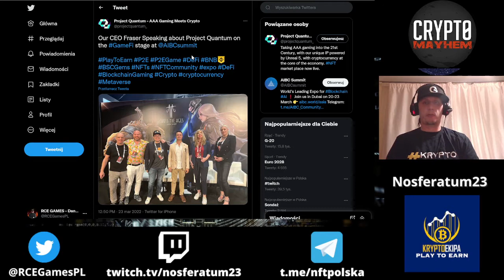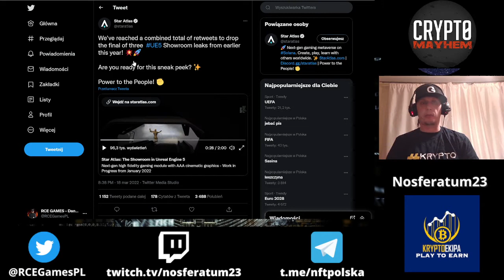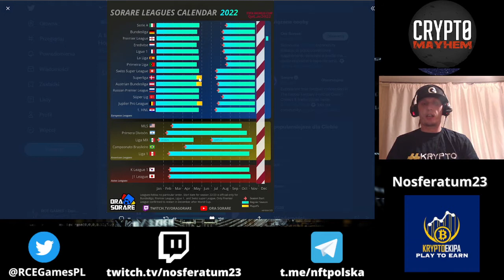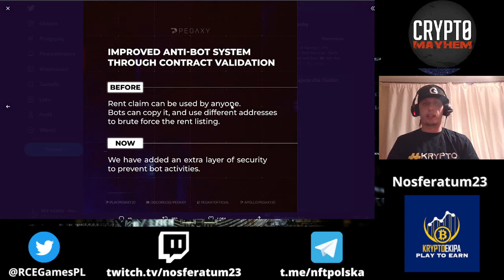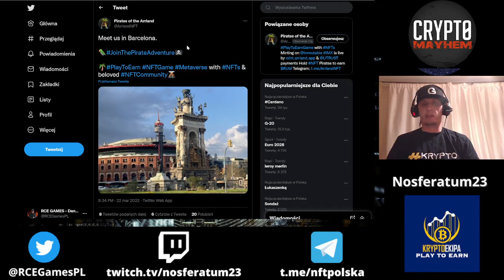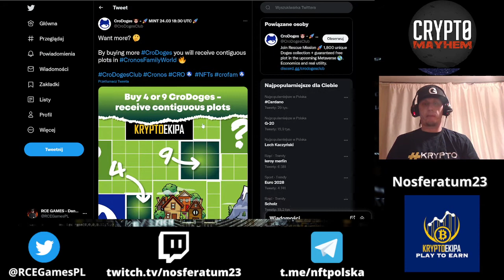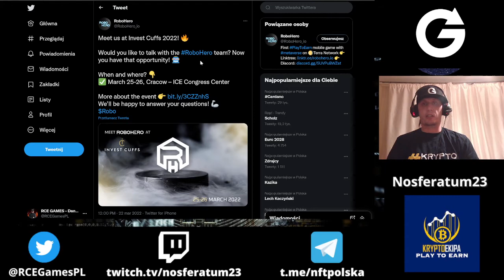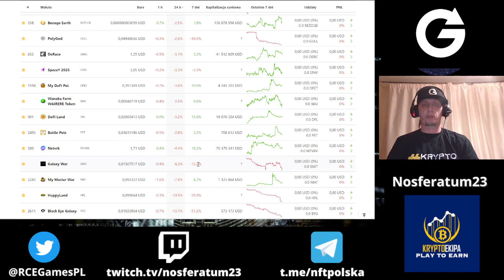Przegląd projektów Blockchain Gamingowych z Polski i ze świata.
W dzisiejszych NFT Newsach:
✅ Project Quantum reklamuje Cross the Ages.
✅ Ember Sword konkurs na 5 nację do wygrania ploty.
✅ Star Atlas w końcu pokazał game play.
✅ Sprzedaż landów w League of Kingdoms dobiega końca.
✅ Spacey listowane na BitMarcie
✅ Orbitau rejestracja do testnetu.
✅ Aktualizacje wprowadzone w Pegaxy.
✅ Nowy stadion w MetaSoccer i przedstawienie nowego piłkarza.
✅ Space Cartels pokazują szerokie zastosowanie amuletów.
✅ Piraci popijają Sangrię w Barcelonie.
✅ CroDoges wyjaśnia ile psów daje nam określoną liczbę plotów.
✅ Jutrzejsza AMA z RoboHero i MintDao.
✅ Przegląd kursów naszych projektów gamingowych

💲Możesz wspierać rozwój kanału w krypto💲:
TRX:TK4WWizMCQiL2HgFYabd66o3doXMPeD7xH
ETH/Polygon(Matic)/BSC/Cronos:
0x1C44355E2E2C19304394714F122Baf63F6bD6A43